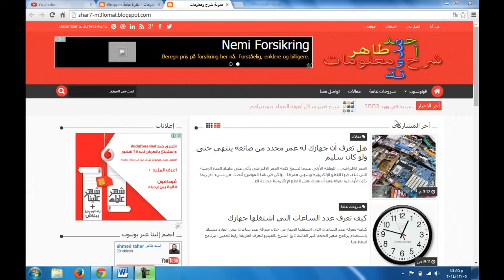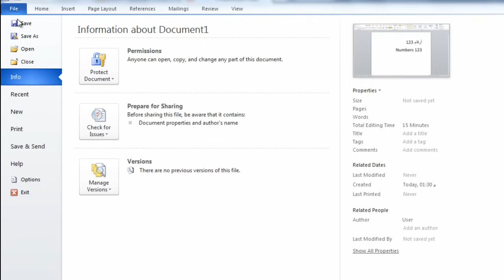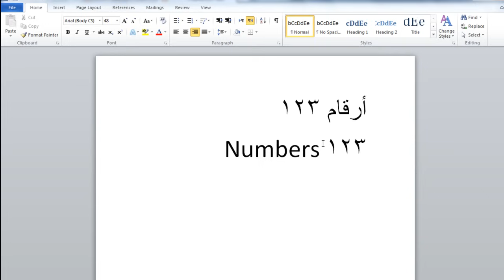طريقة تحويل الأرقام العربية والإنجليزية في word 2010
رابط نفس الشرح على أوفيس 2003

تقابل الكثير من مستخدمين برنامج وورد هذه المشكلة المتعلقة بالأرقام - فيريد أن يكتب رقماً عربياً ولكن لا يستطيع بسبب أن الأرقام محولة إلى عربية أو هندية أو نظامية - ففي هذا الفيديو أشرح طريقة التحويل بينها .